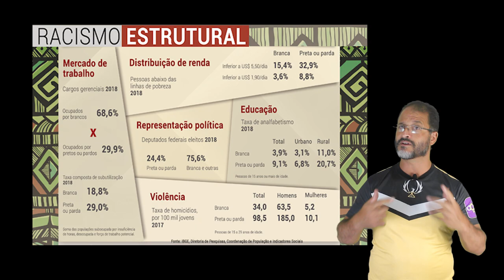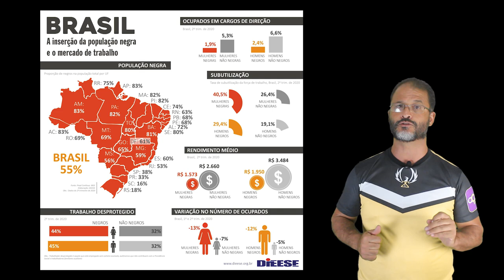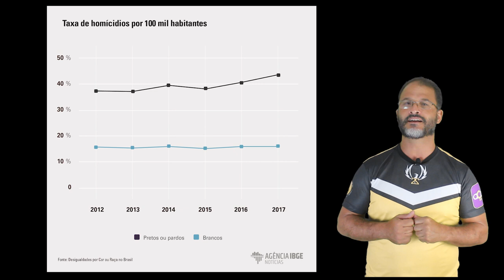PAS 3 - Maria - Conceição Evaristo - resumo e análise do conto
Como pensar o racismo estrutural, mobilidade urbana e preconceito na modernidade? Uma leitura contemporânea e bem reflexiva:
Maria de Conceição Evaristo para o PAS 3.